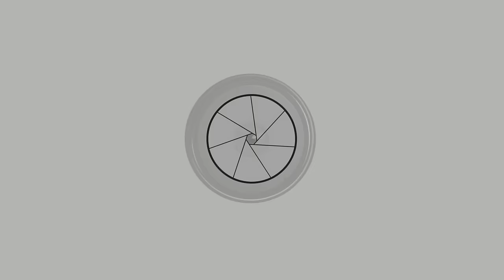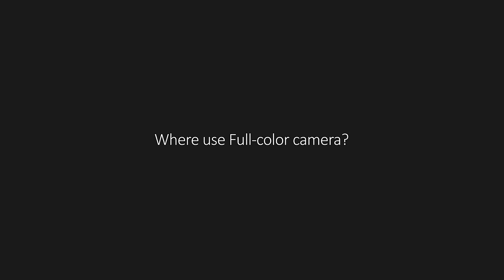Full Color Technology - Dahua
The New Dahua Full Color starlight camera including IPC 4239 series and HDCVI 2249 series, which adopts high performance sensor and large-sized aperture lens, the series camera is able to provide a more colorful image even under lowlight environment. Full-color starlight cameras are prefect for applications of low-light conditions over 1 lux, such as parking lots, urban streets, schools, museums, etc.
Note: Full-color starlight cameras cannot be used for monitoring in total darkness environment.